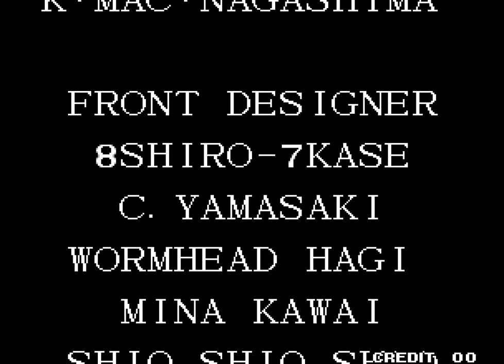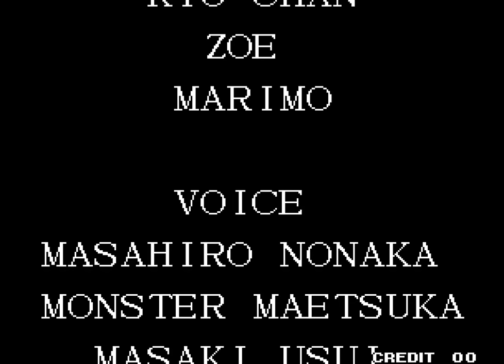[TAS] Arcade The King of Fighters '97 "playaround" by mamuuuut in 15:00.83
The King of Fighters '97 is the fourth game in the King of Fighters series. This King of Fighters introduces two special modes - Advanced Mode (based on KOF '96) and Extra Mode (based on KOF '94 & '95). It concludes the three part 'Orochi Saga' story-line that began in King of Fighters '95 (and continued in KOF '96) (see the SNK Wiki article ) for more details).

In this playaround, mamuuuut ) shows off various combos and glitches with for instance, Terry Bogard and Choi Bounge.

NOTE: The sound effects when selecting the team/order are higher pitched than usual in the official encodes.